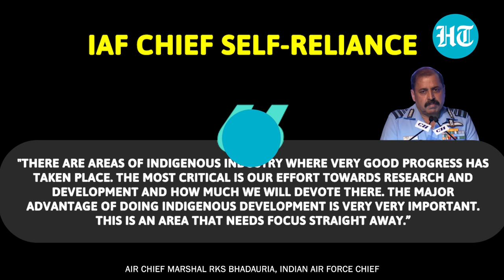‘Once you get it right…’: IAF chief on China threat, importance of atmanirbharta in aerospace sector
Terming 'self-reliance' as a strategic necessity in today's times, Chief of the Air Staff, Air Chief Marshal Rakesh Kumar Singh Bhadauria on Wednesday said that no other weapon system or power is as potent as the aerospace sector, further expressing the need to energise the sector. He also emphasised that 'Atmanirbharta' has to become our strongest power. Emphasising that India's self-reliance in the defence sector is crucial for dealing with the various challenges, Air Chief Marshal Bhadauria said the IAF is looking at procuring around 350 aircraft from within the country in the next two decades.